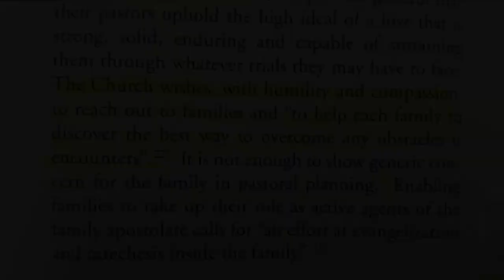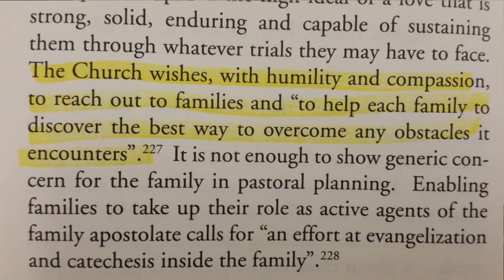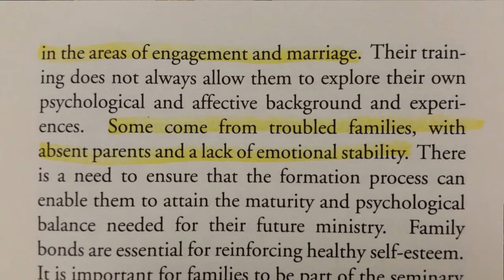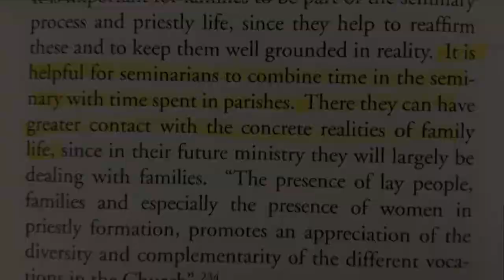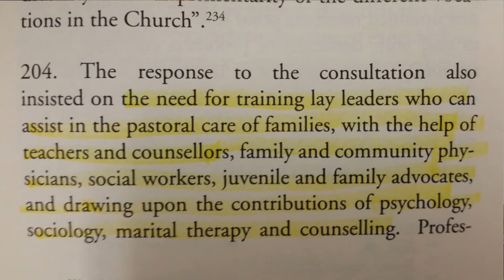THE JOY OF LOVE. CHAPTER 6, PART 1 | TERRY MODICA | GOOD NEWS MINISTRIES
Chapter 6, Part 1 of Pope Francis’ apostolic exhortation, "The Joy of Love". This Good News Ministries video course is for couples and parents but also anyone in a position or opportunity to help others understand the Catholic Church’s teachings on marriage and family — especially because of today’s world where secular and immoral beliefs about marriage and family have become louder than the truth.

This video is produced by Good News Ministries, the Catholic center for daily growth in Christ. Good News Ministries is dedicated to helping you know the victorious love of Jesus Christ, the personal, doting love of God the Father, and the empowering love of the Holy Spirit.